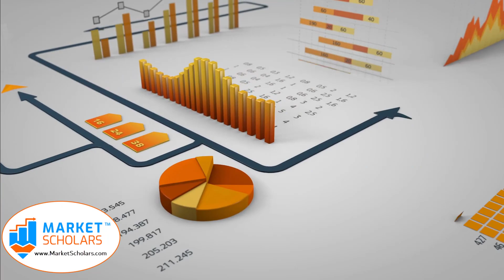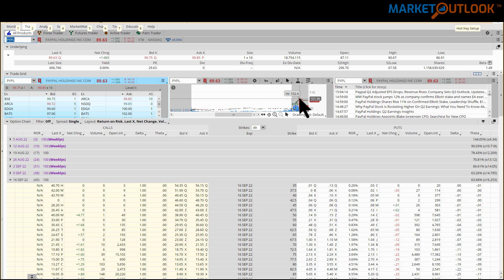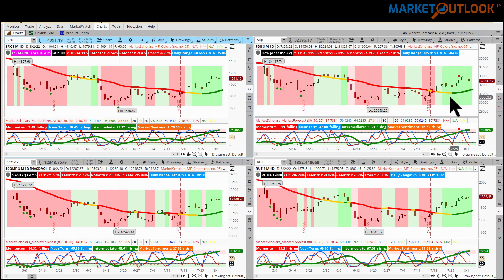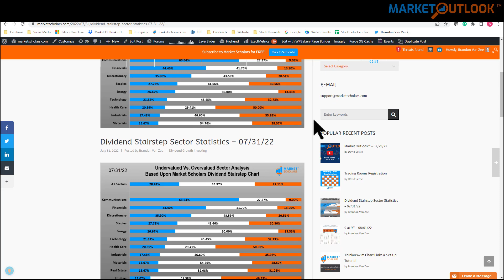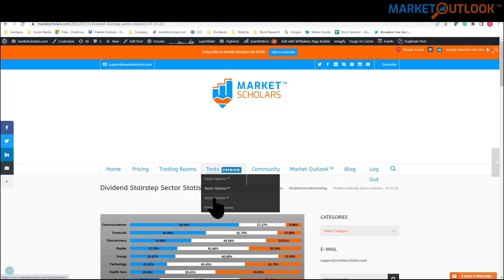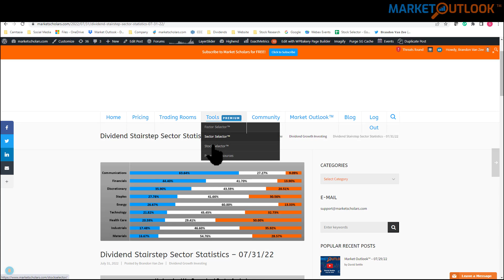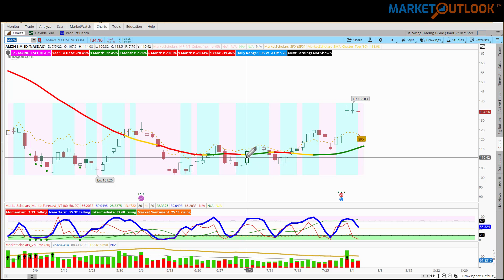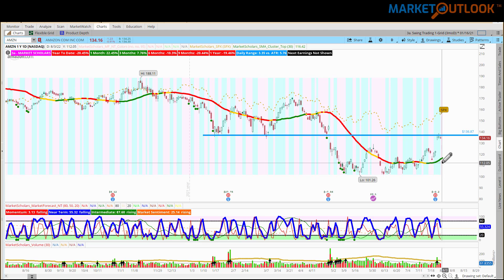Market Outlook - 08/02/2022 - Brandon Van Zee